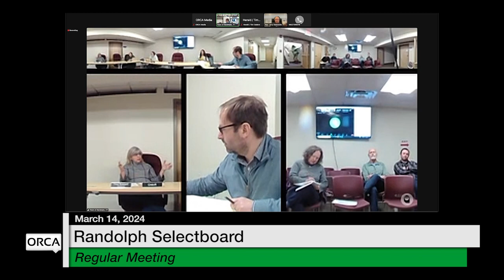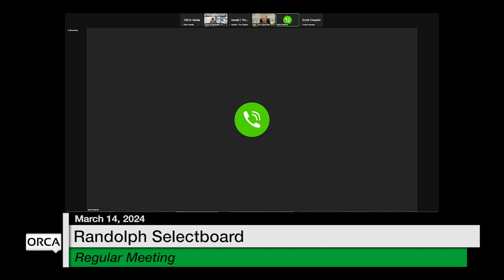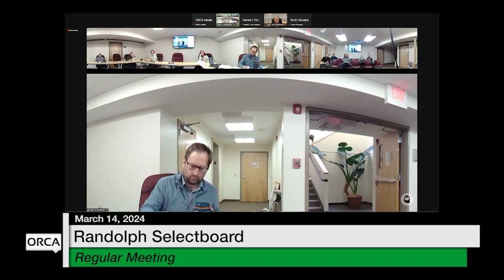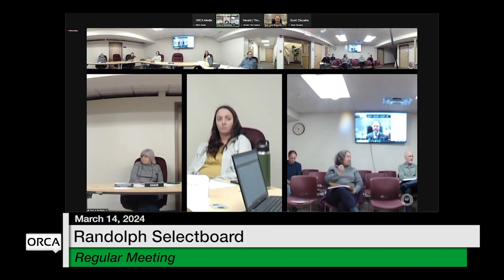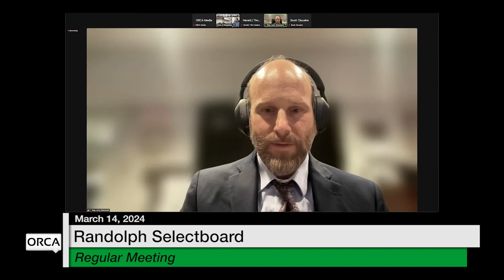Randolph Selectboard - March 14, 2024 [RS]